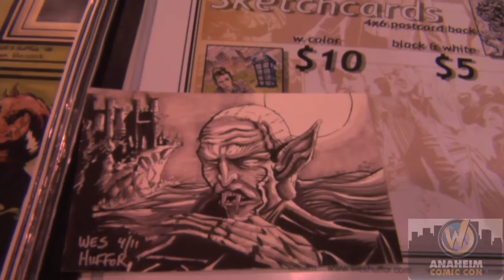Wes Huffor Interview - Wizard World Anaheim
Wes Huffor, creator of "Charnel House", talks with Down the Road Show about his work.

Thanks to:
DP - Bob MacKay
Editor - K.C. Murdock

Down the Road Show is a product of Murdock Worldwide Entertainment Corporation